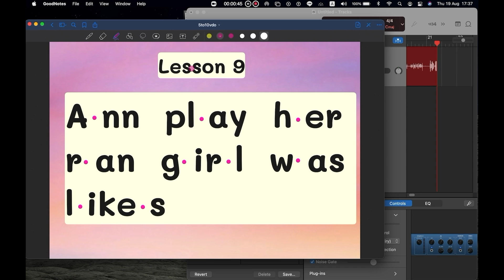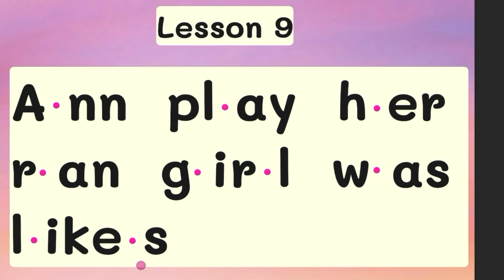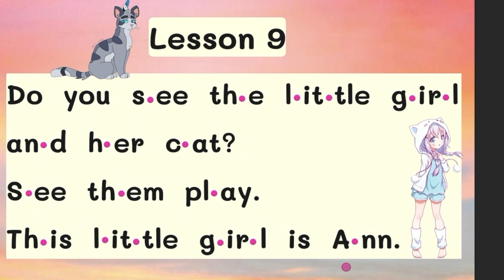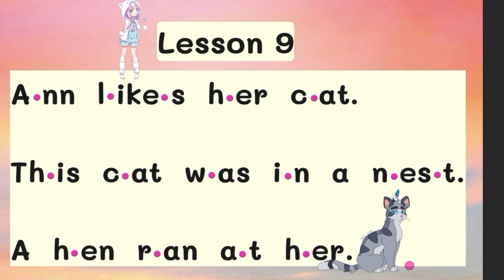ฝึกอ่านภาษาอังกฤษ lesson 9 (อ่านออก อ่านเป็น ชัวร์) ประถม-มัธยม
ฝึกอ่านนิทานภาษาอังกฤษ 2 ตอน
1) (เทคนิค ระดับพระกาฬ มีประโยชน์มากๆ ) ฝึก อ่าน นิทาน ภาษา อังกฤษ Online EP#1 ม.4-5-6

2)(ฝึกอ่าน ONLINE แห่งแรกในโลก ) ฝึก อ่าน นิทาน ภาษา อังกฤษ Online EP#2 อ่านโดย มะเม ม.4-5-6

ฝึกอ่านภาษาอังกฤษ  (อ่านออก อ่าน เป็น ชัวร์) ประถม-มัธยม (8ตอน)
1)ฝึกอ่านภาษาอังกฤษ lesson 1 (อ่านออก อ่านเป็น ชัวร์) ประถม-มัธยม
2) ฝึกอ่านภาษาอังกฤษ lesson 2 (อ่านออก อ่าน เป็น ชัวร์) ประถม-มัธยม
3)ฝึกอ่านภาษาอังกฤษ lesson 3 (อ่านออก อ่านเป็น ชัวร์) ประถม-มัธยม
4)ฝึกอ่านภาษาอังกฤษ lesson 4 (อ่านออก อ่านเป็น ชัวร์) ประถม-มัธยม
5)ฝึกอ่านภาษาอังกฤษ lesson 5 (อ่านออก อ่านเป็น ชัวร์) ประถม-มัธยม
6)ฝึกอ่านภาษาอังกฤษ lesson 6 (อ่านออก อ่านเป็น ชัวร์) ประถม-มัธยม
7)ฝึกอ่านภาษาอังกฤษ lesson 7 (อ่านออก อ่านเป็น ชัวร์) ประถม-มัธยม
8)ฝึกอ่านภาษาอังกฤษ lesson 1 (อ่านออก อ่านเป็น ชัวร์) ประถม-มัธยม
9)ฝึกอ่านภาษาอังกฤษ lesson 9 (อ่านออก อ่านเป็น ชัวร์) ประถม-มัธยม

20 อันดับสุดยอด VDO ยอดวิวสูงสุด

1) 🖊เขียนไม่ติด iPAD ปากกา Apple Pencil (ได้ผลจริง) แก้ได้ ง่ายมาก มากส์🌹

2) 🌟🦏 Best Trick : ขั้นเทพ จำศัพท์ยากส์ส์ (ง่ายมากส์ส์ส์)

3) Great vdo : EngTime (ฉบับแก้ไขปรับปรุง) :หลักการแปล(พลาดไม่ได้เด็ดมาก)ตอนที่ 1/1000

4) 😇 หลักการ "เดาข้อสอบ"(ใช้กระซ๊วก ยามขับขัน)-มัธยม

5) ✨🪐 Best VDO พหุนามและเศษส่วนพหุนาม(จ๊าบกว่าที่คิดเยอะ) เลข ม1-2-3

7)🌔BestVDO (พลาดไม่ได้)การแยกตัวประกอบพหุนามดีกรีสอง( ภาค พิสดาร) เลข ม2

8)🏋🏼‍♀️ Best VDO ม2 สมบัติของเลขยกกำลัง (ชีวิตดี้ดี) เลข ม1-2-3

9)Great vdo :(รู้อะไรไม่เท่ารู้งี้)หลักการแปล อังกฤษ-ไทย " v " ตอนที่ 13/1000 (V)

10)🖌EP#1ง่ายมาก DIY Stylus IPAD ด้วยตัวเอง(ของดี หายาก) ใช้กับ IPAD IPHONE และ ANDROID

11)ดีที่สุด...ด่วนที่สุด (อยาก happy ต้องทำแบบนี้) นักเรียนเก็บงาน ONLINE ครูตรวจงานONLINE

12)🦅  BestVDO อสมการ แบบฝึกหัด/เฉลย ข้อ 1-40 ม.1-313)

13)Best vdo : สมบัติของสามเหลี่ยมมุมฉาก ทฤษฎีบทพีทาโกรัส Home Teacher

14)🐃 BestVDO EP#2 ความน่าจะเป็น(แจ่มมากๆๆ) แบบฝึกหัดพร้อมเฉลย ข้อ 21- 40 ม.1-2-3

15)🎢 Best VDO เลข : พื้นที่ผิว และ ปริมาตร ม1-2-3

16)BestVDO ม3 (พลาดไม่ได้) วงกลม แบบฝึกหัด/เฉลย  ข้อ 1-10 ม3

17)BestVDO ม3 (ชัดเจน ตรงประเด็น) วงกลม ข้อ 11-20 แบบฝึกหัด พร้อม เฉลย ม3

18)😍🎉BestVDO (ฝรั่งเรียกพี่) No. 1 Spelling Practice  short "a" ประถม-มัธยม

19)D5H5 ม2 เลข  สมบัติของเลขยกกำลัง แบบฝึกหัด/เฉลย

20)(ดีสุดยอด) บทแปล :New Weaving It Together  Unit1 Reading1 "Color Me Pink " เล่มที่3 ม. 4-5-6

👍🏼📚เพื่อความสะดวก อีกช่องทางการค้นหา ท่านสามารถค้นหาVDO ทั้งหมด ที่ได้จัดทำขึ้น อีกช่องทางที่ FACEBOOK